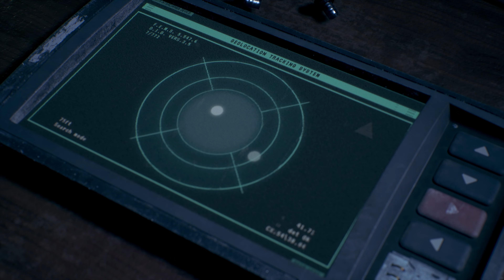Daymare 1994: Sandcastle un Survival Inspirado en Resident Evil